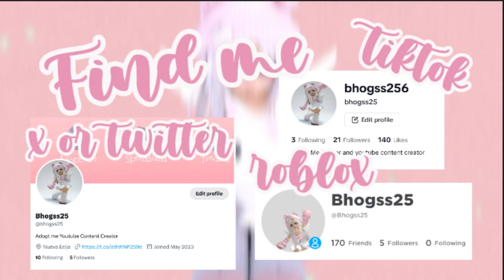Lunar new year event is broke in Adopt Me Roblox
This is sad because innocent people are affected too.🙁

Follow me on Roblox: Bhogss25

Link must watch:
Cinamorolls' Cloud Cafe 1
Credit to:

Musician: Official Sound Studio

musician: Audiody13